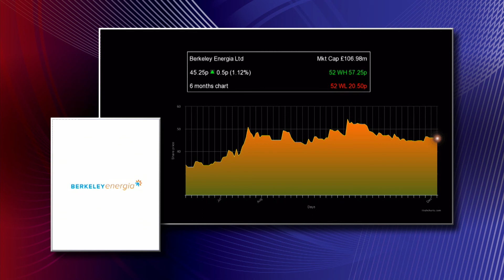Berkeley Energia rolling on with Salamanca mine construction after land acquisition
Paul Atherley, managing director at uranium mine developer Berkeley Energia (LON:BKY; ASX:BKY) talks to Proactive Investors about the completion of key land acquisitions for its Salamanca mine in Western Spain.

"The purpose of our recent equity raise was to accelerate the construction of the mine and we are looking to build a crushing circuit in the first quarter of 2017 and as part of that, to enable us to get going, we need to do these land acquisitions," he explained.

"We are moving from the development phase into the construction phase," he added. "We definitely have momentum".